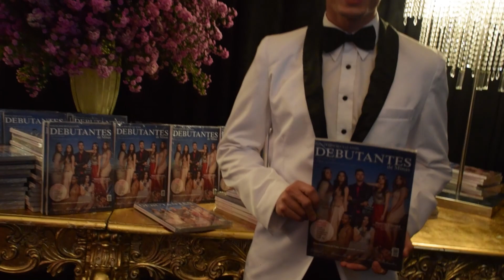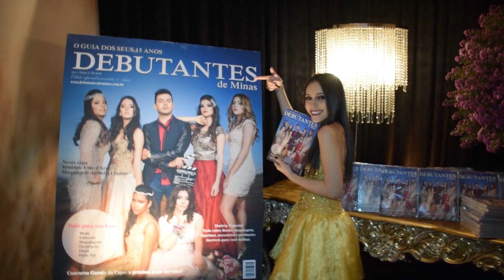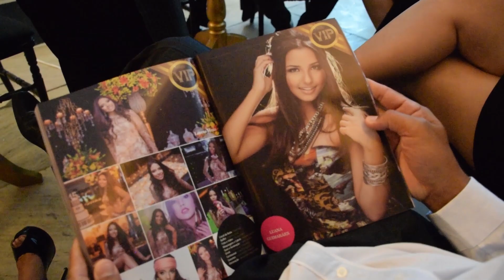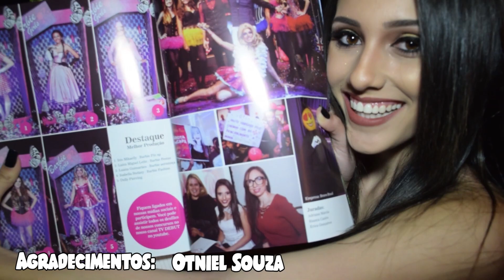Lançamento da Revista Debutantes de Minas no BTT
Pessoal, espero que todos vcs tenham gostado , muito obrigada , e Terça Feira tem mais, só aqui no Bia Top Teen  tem os melhores videos pra vc bjossssssssss.

Snap : Biatopteen

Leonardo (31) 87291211